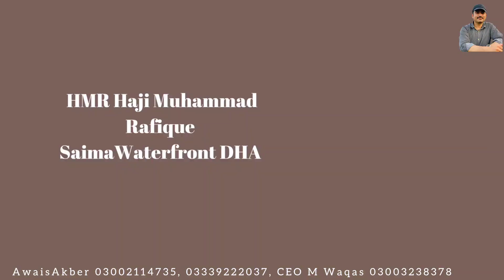HMR Saima Waterfront Sahri dawat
HMR Haji Muhammad Rafique Saima waterfront Booking start in different floors and different locations. one bed DD, two Bed DD 3Bed DD, 4 Bed DD, 5 Bed DD, town houses, pent houses available. @EmaarDubai @hmrwaterfront @LongLiveUSA